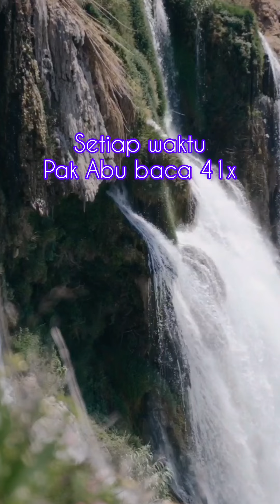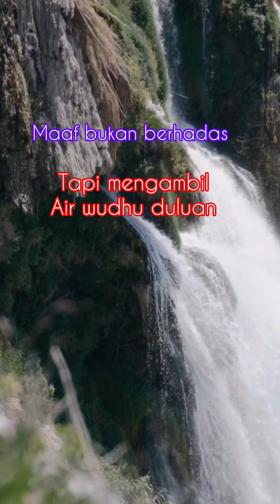Nik Fatima"Berkahnya Shollawat Nariyah"/shollawat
shollawat memang diwajibkan setiap umat Islam.Tanpa shollawat memang tiada berkahnya
shollawat Nariyah merupakan salah satu
shollawat yang mujarab menarik rezeki
Dan mencari perkerjaan